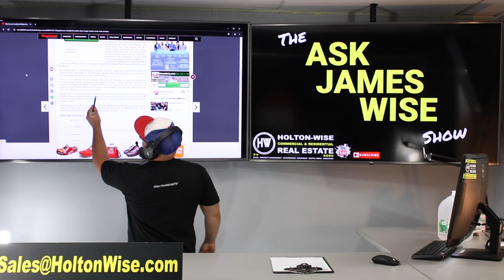Little Girl Jailed because Her Mom didn't Pay Her Rent | Ask James Wise 103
Imprisoning a child because her mom didn't pay the rent is pure insanity. During the 103rd episode of The Ask James Wise Show, James Wise dives into the crazy story of the Kenyan landlord who imprisoned a small girl because her mother owed him rent. This guy is a shining example of why so many people hate landlords.

Nyahururu Landlord Welds Door, Traps Minor Over Rent Arrears